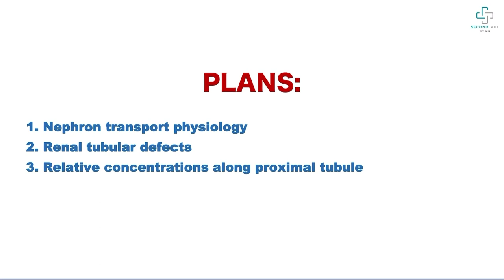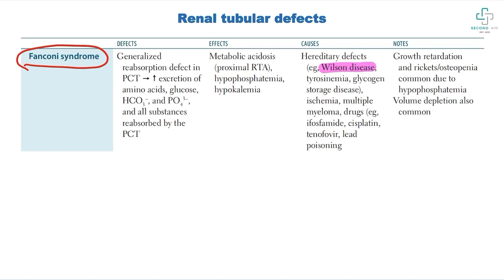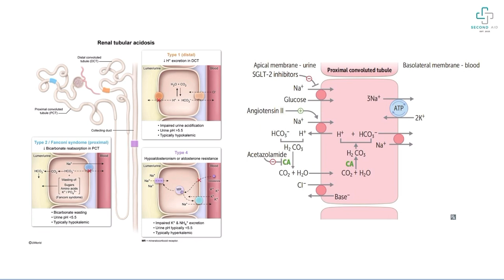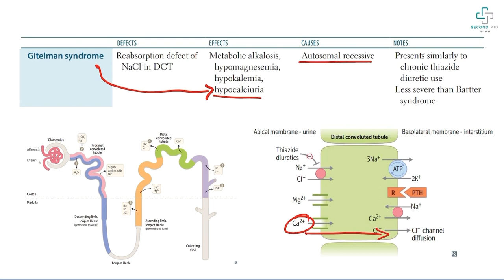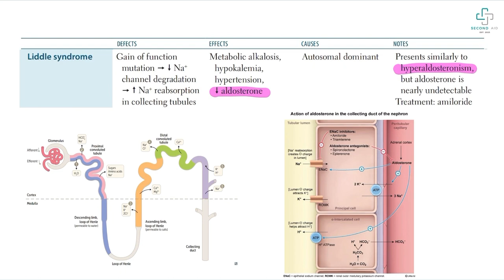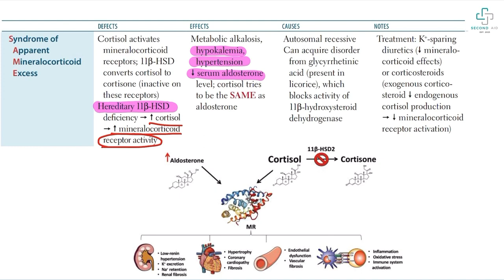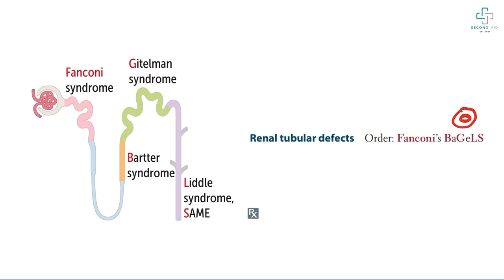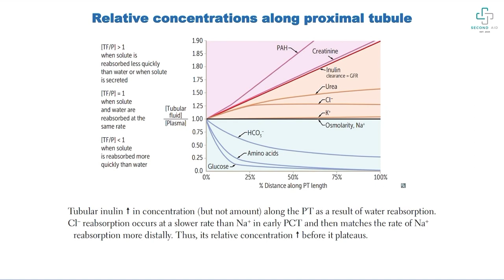Nefronning tug’ma va orttirilgan defektlari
📊Telegram sahifamiz